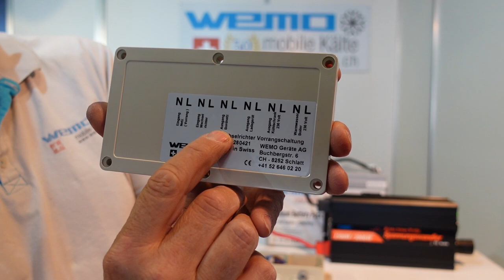Netzvorrangschaltung Wechselrichter mit Vorrang NVS für Boot und Wohnmobil Test Bericht Erfahrung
Netzvorrangschaltung NVS Wechselrichter